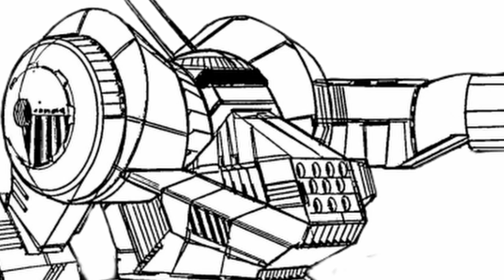Drink Deep & Descend, a Lancer Lore Series: Historical Event, The Foundation of Aun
Say hello to the arc nemesis of Union.

Or rather the Union are their arc nemesis, whichever way you see history.